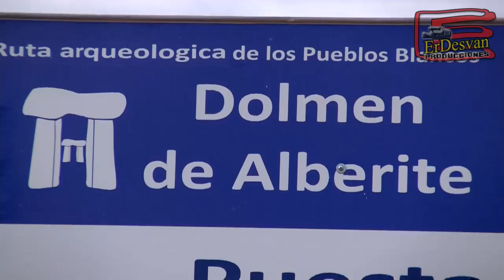Villamartín. Sierra de Cádiz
Una breve muestra de Villamartín, en la Sierra de Cádiz.

INFORMACION EN EL TELÈFONO: 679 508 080